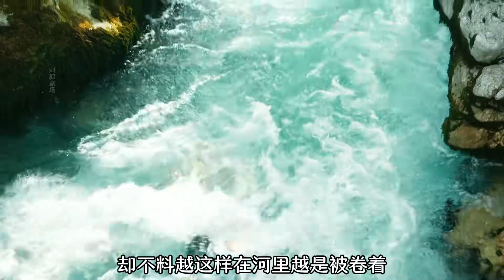時光之輪 劍與魔法的世界 與指環王并稱三座大山#時光之輪